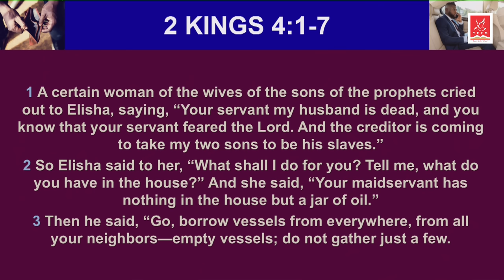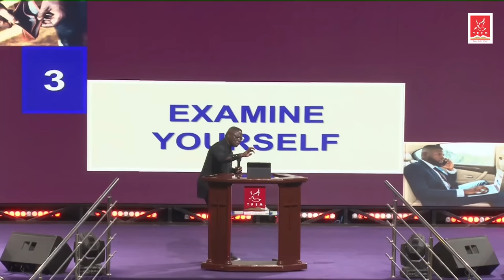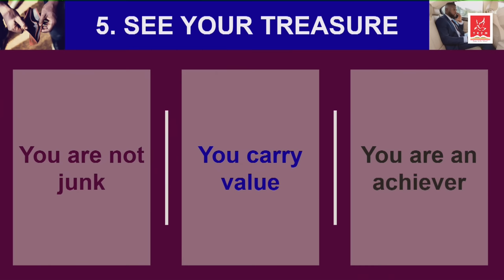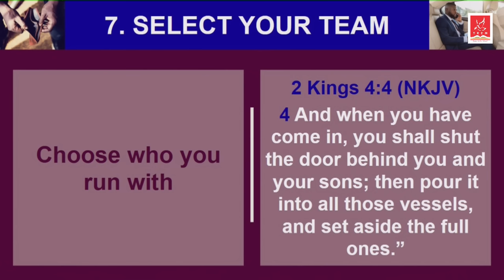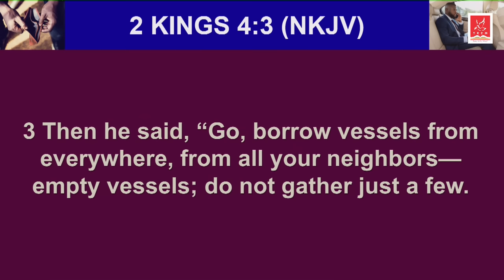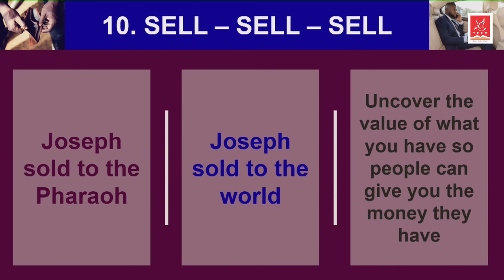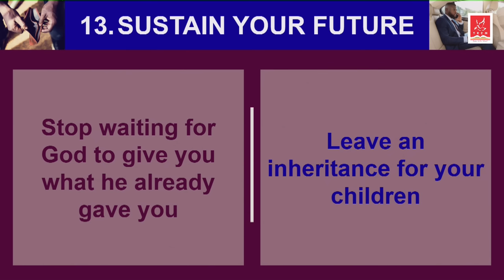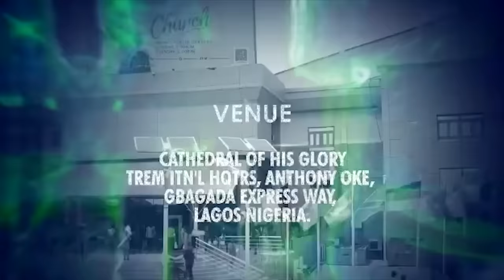Broke to Billionaire | Pastor Matthew Ashimolowo